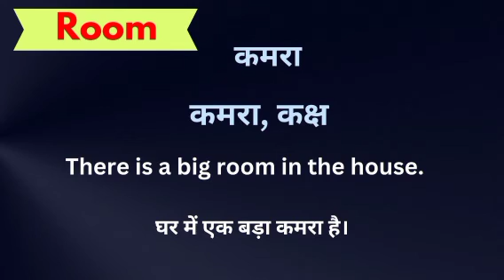Room meaning in hindi || room ka matlab kya hota hai || word meaning english to hindi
Room meaning in hindi
Hindi to English
Word meaning